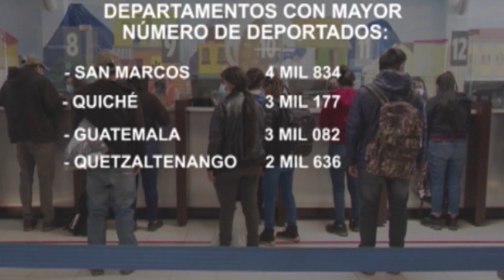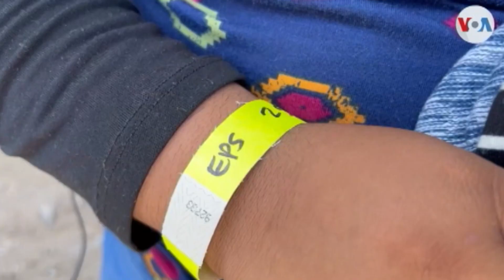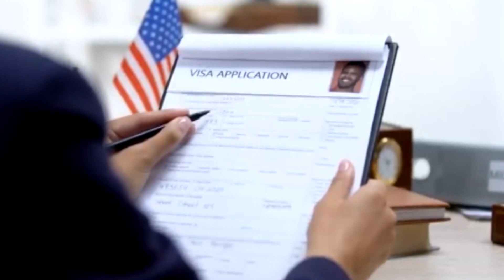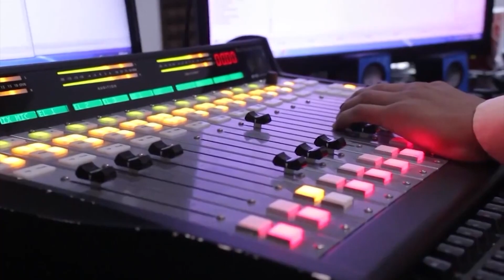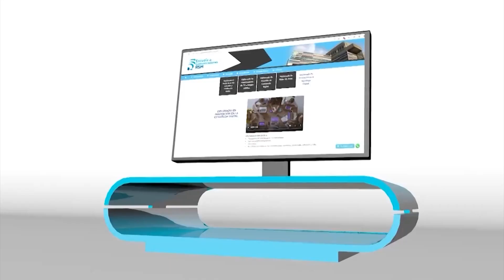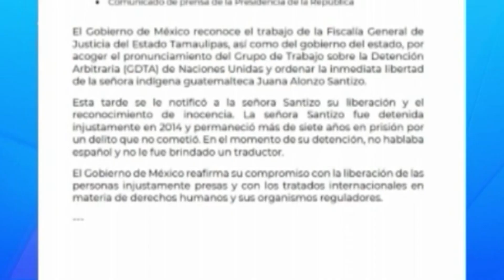Al sur de la frontera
El día a día de miles de migrantes que buscan una mejor calidad de vida por medio del sueño americano.